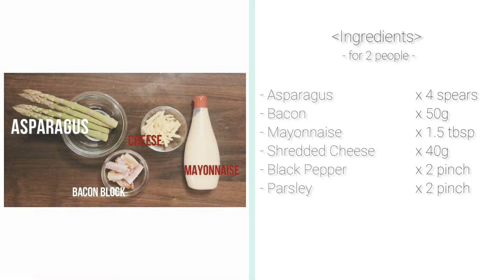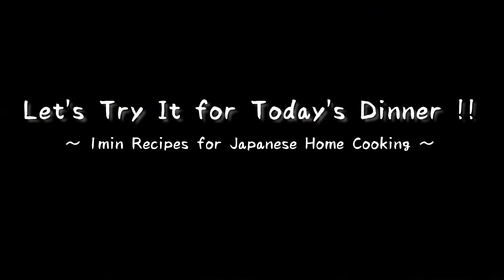Baked Asparagus, Bacon, with Cheese / アスパラとベーコンのチーズ焼き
Baked Asparagus, Bacon, with Cheese
[Ingredients]  - for 2 people
 - Asparagus                  x  4 spears
 - Bacon Block               x  50g
 - Mayonnaise                x  1.5 tbsp
 - Shredded Cheese.     x  40g
 - Black Pepper.             x  2 pinch
 - Parsley                        x  2 pinch

音楽家。Lo-Fi宅録家。14歳から作曲活動を始め、現在までに700曲以上の楽曲を制作。2006年からバンド活動を始め、自主レーベル設立・CD全国リリース・USツアーなど実績を積む。2019年からはフリーランス作曲家として活動。2020年に「zukisuzuki BGM」ダウンロードウェブサイト運営をはじめる。所属バンドはpotekomuzin。